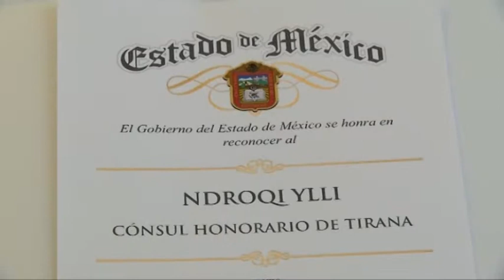Përfundon vizita e 102 konsujve të nderit. Meksikë, njihen me potencialet dhe mundësitë